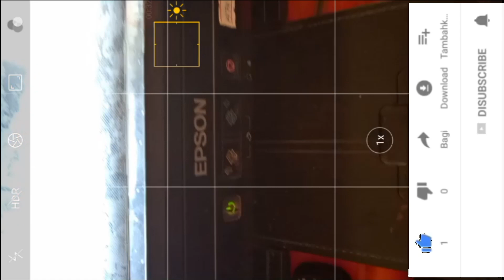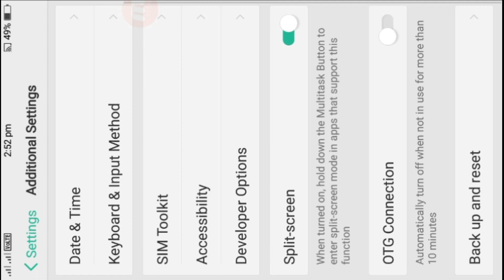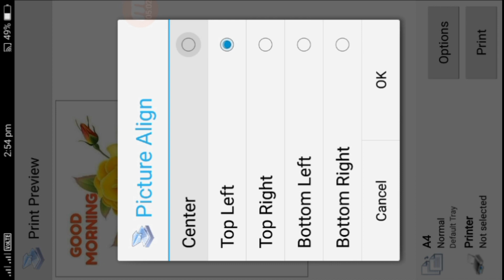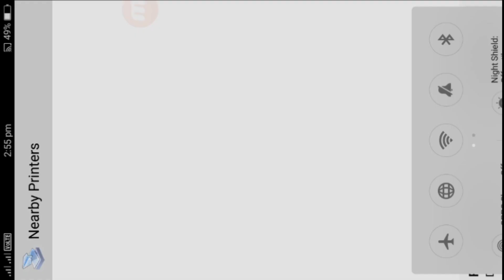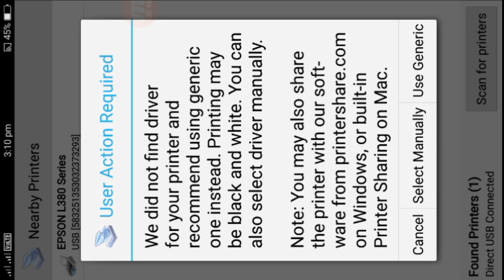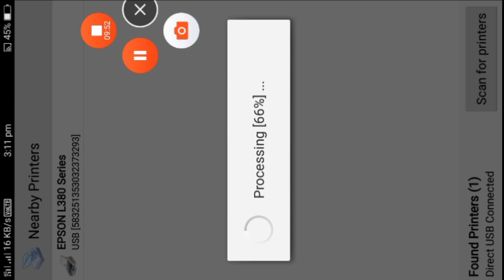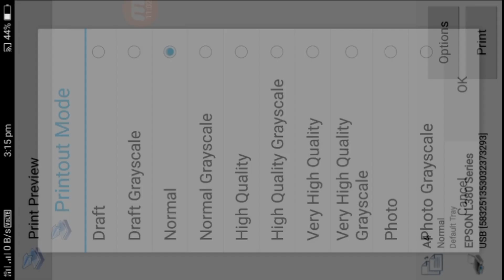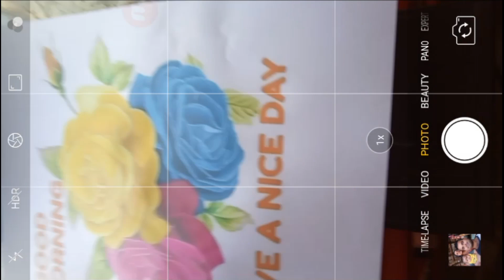Epson l380 printer se ANDROID mobile se print kaise nikale || part 2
Epson l380 printer se ANDROID mobile se print kaise nikale || How to Print From Smartphone||मोबाइल से प्रिंट निकालना सीखिए आसान तरीका से ||
Mt Tuktuki ||mttuktuki

HII
FREINDS, APPKO DIL SE SAHAGATH KARTE HAI,MERE YOU TUBE CHANNEL ME.
DOSTO AJJ ES VIDEO ME APKO BATANE BALLE HAI K EPSON L380 PRINTER ME ANDROID MOBILE SE PRINT KAISE NIKALO GE,DOSTO ES VIDEO KO  FULL VIDEO WACTH KARE ,VIDEO KAISE LAGA ,VIDEO ME KHUCH SIKNE KO MILA THO ,---(LIKE AND SUBSCRIBE)---KARE DOSTO.
DOSTO A VIDEO PART TWO HAI.
APP IS VIDEO ACHHE LOGE TO,
PART 1 VIDEO V DHEKHE.VIDEO KI LINK
NICHEE HAI.

DOSTO PRINTER ME KAI V SAMSHA HAI,TA
Because.
             1.Printer ki light blink hona.
             2.Printer me pepare jaam
             3.Printer head Cline karna.
             4.Printer se Xerox karte samaye me
                pepar me line aana.
            5.Printer ki 2 tricks nai dekhe video ko jaldi se jaldi dheke appke kaam ki tricks hai.

Dosto uc browser se download nai hoga .Tik hai .
App opera mini . Chrome browser.se ok
Thanks dosto.